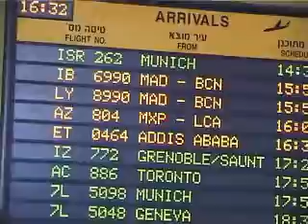דורות - הצל ליבו של ילד חלק 1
הצל ליבו של ילד- (בשני חלקים) על הרופאים המיוחדים שמתנדבים בעמותה הצל ליבו של ילד, שמטפלים בילדים ממשפחות מתפתחות הסובלים ממומים בלב אך לא יכולים לקבל את הטיפול בארצם או כמו שאומר אחד הרופאים המתנדבים- "אתה יודע שאתה הסיכוי היחיד של הילד הזה לחיות"